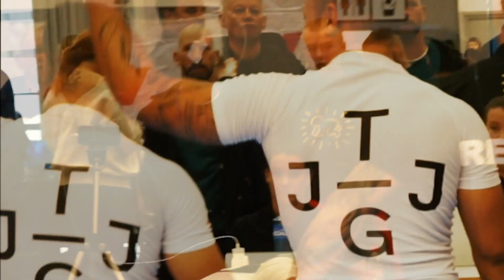AFIF KHAN | -70KG SWEDISH NATIONALS, SUBMISSION WRESTLING 2023 GOLD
Afif Khan is the -70kg Swedish Champion 2023
Submission Wrestling @svensksubmissionwrestling